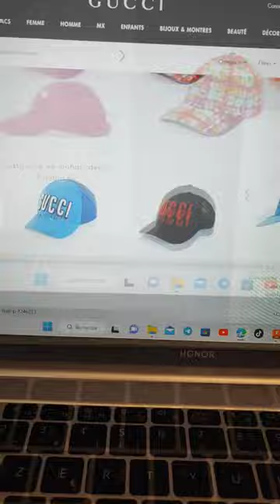j'imprime en 3d une casquette Gucci fraises 🍓